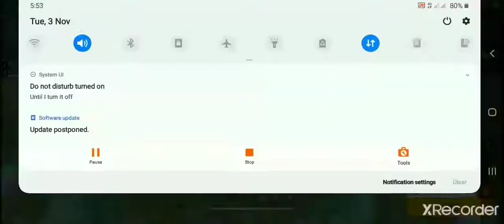new servivar jaigaMy first video kamon haisa ta coment karo